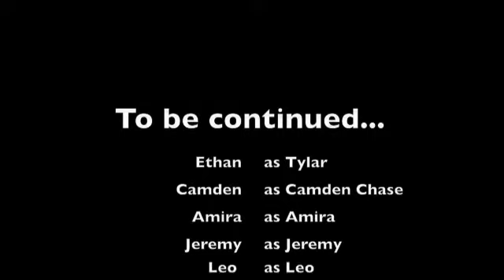Chapter Six- "Missing and Stolen Identities"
Today, Jeremy decides to check on  Leo, who had a punch wound all the way through his body.  He finds out that Leo has had his memoriess taken away!  The two of them go on a hunt to see if they can get Leo to remember who he is and what his powers are (maybe his sword will help!).  Meanwhile, Amira and Chase go to find more Heroes to fight Kryter.  Little do they know, that Tylar is actually Chase in disguise, waiting for more powers to steal...